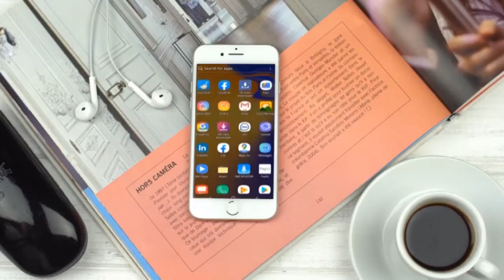Saraakiil ka tirsan ciidamada difaca Kenya ayaa booqasho aan la shaacin ku tagay Jubbada Hoose